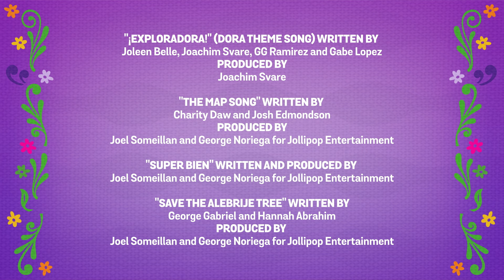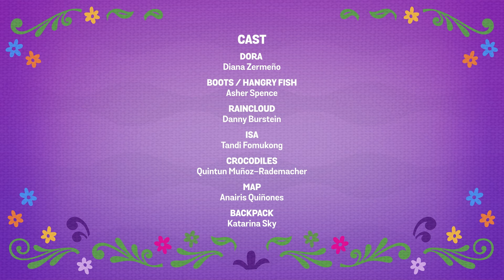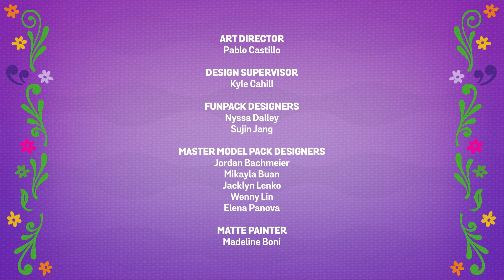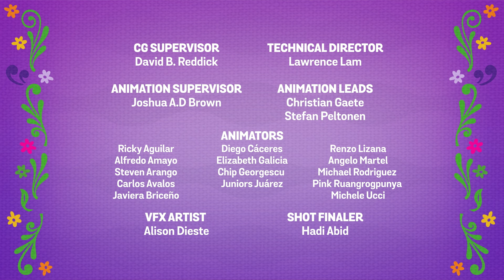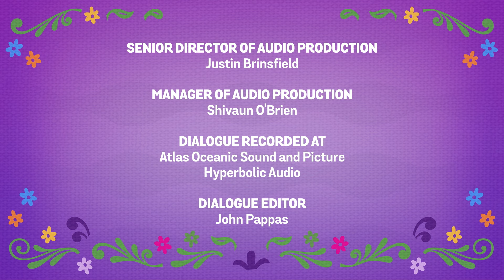Dora e Boots esplorano una caverna di cristallo e altri nuovissimi episodi integrali|Nick Jr. Italia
Dora e Boots aiutano il loro amico Ale l'alebrije a trovare la magia dell'alebrije! Possono trovarla nella grotta di cristallo! Vuoi dare un'occhiata con loro? Ci sono altre fantastiche avventure come questa nella nuova maratona di 60 minuti di episodi completi di Dora, Boots, Swiper e Benny!

Guarda altri video di PAW Patrol, Dora, Blaze e le Mega Macchine, Blue's Clues & You!, Bubble Guppies e Baby Shark, sempre e ovunque, qui su Nick Jr!